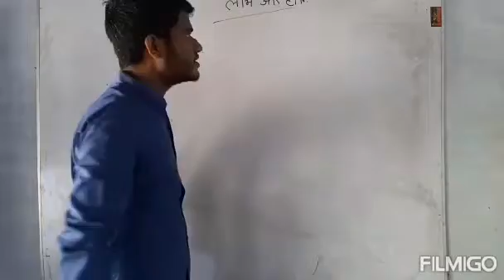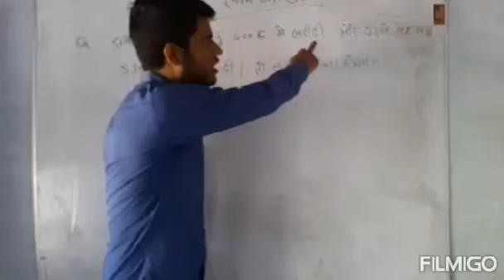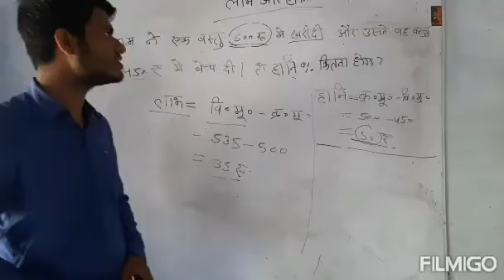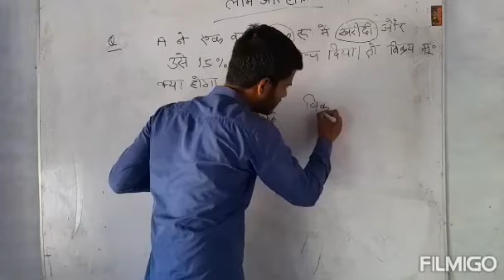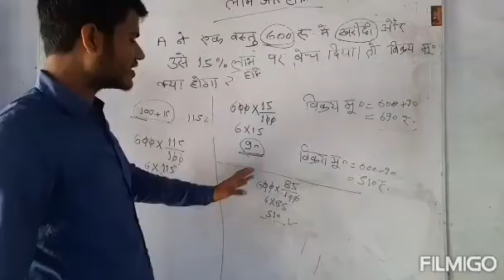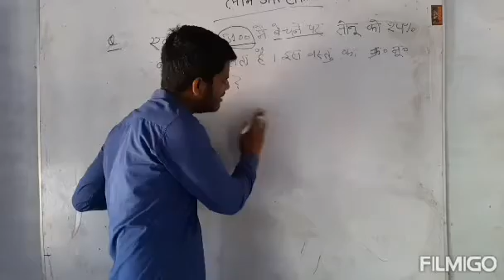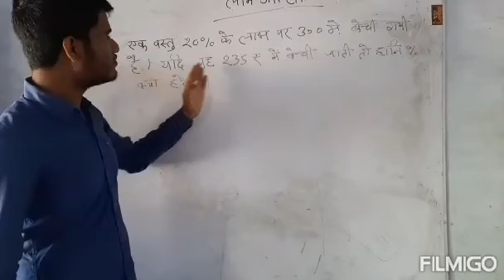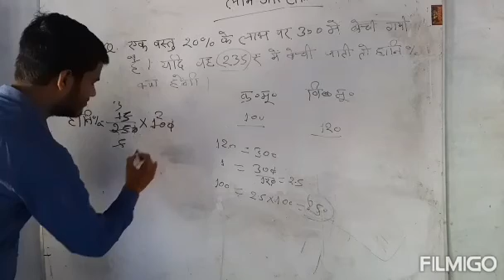Profit-Loss (लाभ-हानि) Lec 1 for competitive exam(ssc railway ctet tet uppolice)